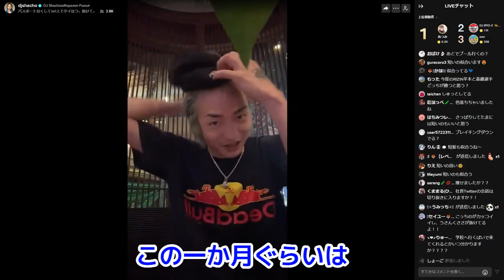ＤＪ社長！諸々質問答えるよ！今年はイメチェンしていくぜ！社長が彼女を作らないのは？レぺゼンフォックス切り抜き